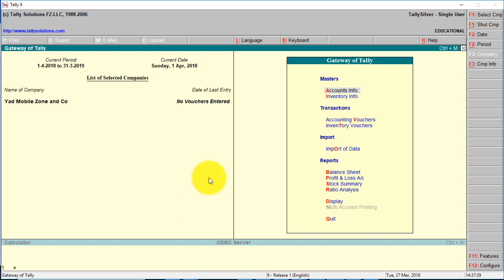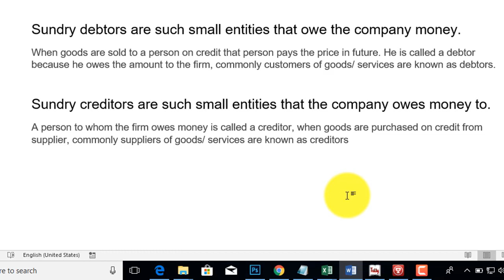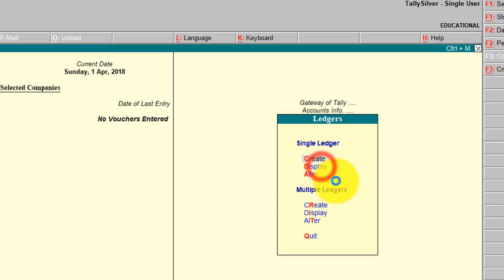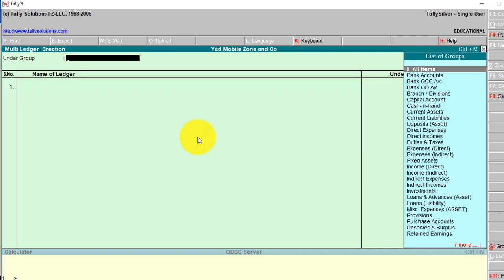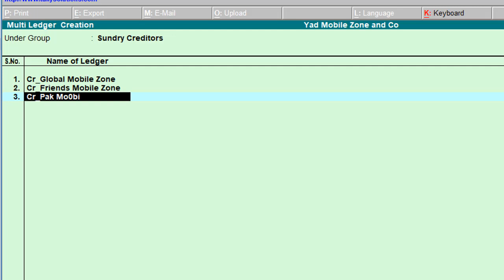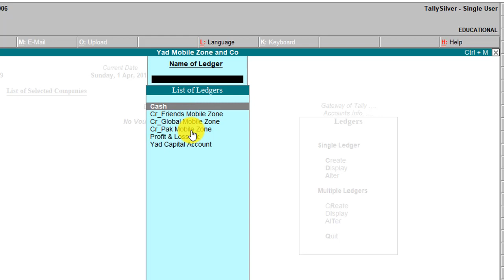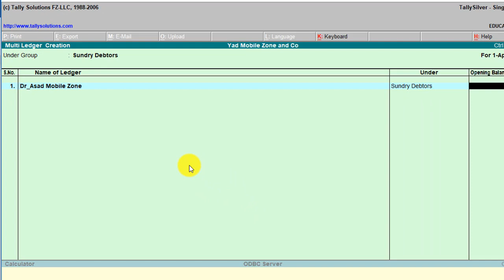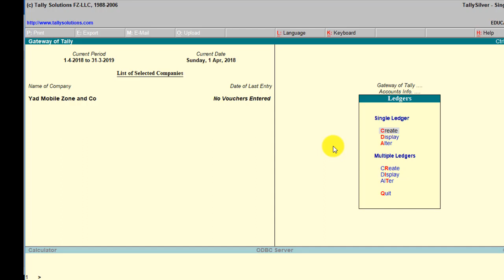How to Create Sundry Creditor and Sundry Debtor Ledger in tally erp 9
In this Tutorial students will learn how to create Sundary creditor and sundary Debtor ledger in tally erp 9 software.

Sundry debtors are such small entities that owe the company money.
When goods are sold to a person on credit that person pays the price in future. He is called a debtor because he owes the amount to the firm, commonly customers of goods/ services are known as debtors.

Sundry creditors are such small entities that the company owes money to.
A person to whom the firm owes money is called a creditor, when goods are purchased on credit from supplier, commonly suppliers of goods/ services are known as creditors